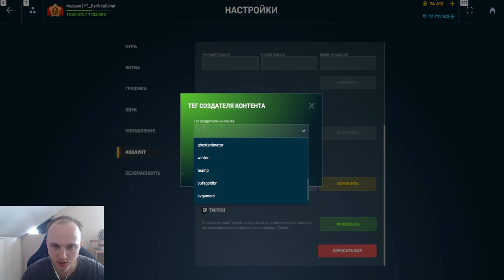НОВЫЙ БАЙТ ОТ РАЗРАБОТЧИКОВ! СКРЫТИЕ ПРЕДМЕТОВ И СКИНОВ ДЛЯ ВСЕХ ИГРОКОВ В ТАНКАХ ОНЛАЙН